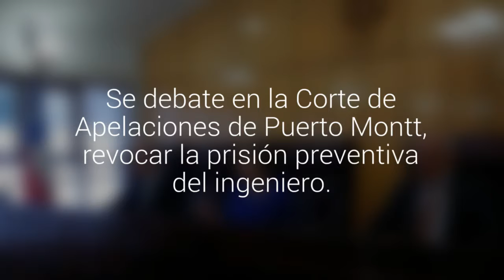Caso Haeger: piden arresto domiciliario para Jaime Anguita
Se debate en la Corte de Apelaciones de Puerto Montt, revocar la prisión preventiva del ingenierio que lleva un año recluido en el penal de Alto Bonito.